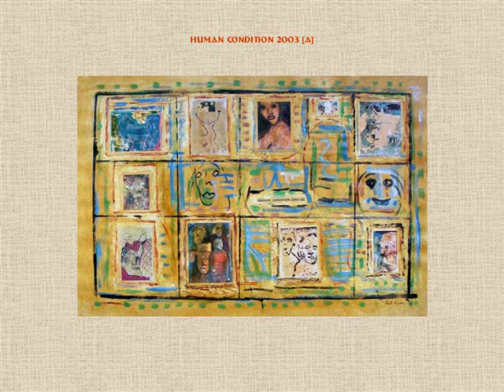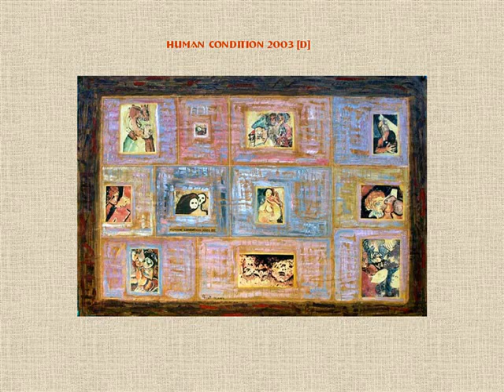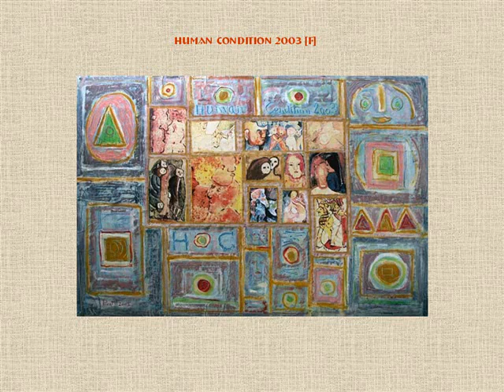Human Condition 2003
Rina Ginossar:  An Old Sight Too Has a Moment of Birth

(J. Porat's Works in Oil and Mixed Media on Paper and Cardboard, 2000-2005)

"An old sight too has a moment of birth", the opening line of Alterman's poem "Moon", appears in one of J. Porat's works from 2003, written in his own hand as one of the elements of the painting, similar to other texts which Porat has embedded in much of his work since the year 2000.  Apparently during these years Porat has been engaging in dialogues, on the one hand with culture heroes and artists (especially writers and poets such as Alterman, Yehuda Amichai, Franz Kafka and Fernando Pessoa), while on the other hand, perhaps most importantly, with paintings of his own from earlier years.

The written word, given due respect, is placed in an exciting concert of shapes and color.  This combination and communication of color, drawing and the written word comprise an integration worthy of attention. It is a concert in which color seems to be frame and background but is truly the soloist that focuses the eye of the viewer. J. Porat is a poet of color.

His own works with which Porat engages in dialogue in some of his paintings, are mostly miniature "sights" created many years earlier (in the 1980's), were never exhibited, and here they have a new "birth", thereby realizing Alterman's words quoted above, that "an old sight too has a moment of birth".

The structure of most of the works is one of windows, a single window or many windows, playing in beautiful yellow and other tones, while in and between them appears a carnival of figures in color and drawing (sometimes precisely figurative on the border of the realistic and sometimes barely hinted at).  Some of the figures are realistic while others are totally phantasmal:  people, animals, fauns, monsters, devils, birds, masks and other magical creatures.  Here and there among them is a dominant figure which attracts full attention, such as the face of a young woman, black-haired and bare-breasted, or the head of a faun.

The "windows" fulfill the function of organizing, connecting, confronting and unifying at one and the same time.  They offer the viewer a frame which permits focusing on the entirety and the ephemeral "Kafkaesque" which arouses wonder, stimulation and curiosity.  They are Lego bricks which constantly build new castles.

All these, as well as the contents of the texts and their contexts, create effects of nonsense, humor and wit, which lead to a productive confrontation with the titles of some of the works, such as "The Human Condition 2003". The works in general have the quality of spirals: on the face of it, a style which repeats itself, but in practice, at familiar crossroads, it rises to a higher level. And then again there is a new variation, surprising and "tongue-in-cheek", according to a familiar dictionary to which new building blocks and combinations are constantly added, a new window opens, a different and new solution appears.

With the help of these basic steps the rhythm constantly changes: runs, walks, skips, and creates a wonderful dialogue, leaving the viewer eager for more.